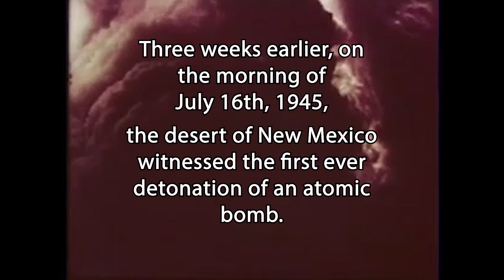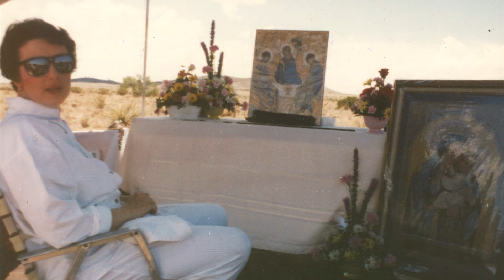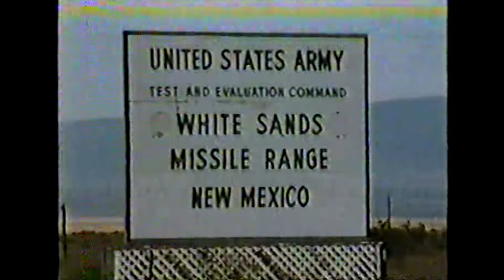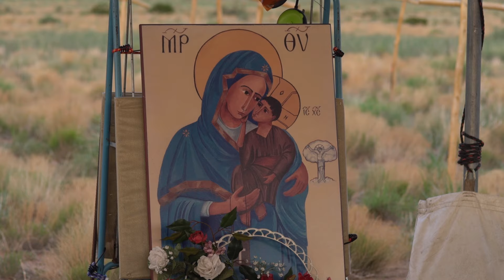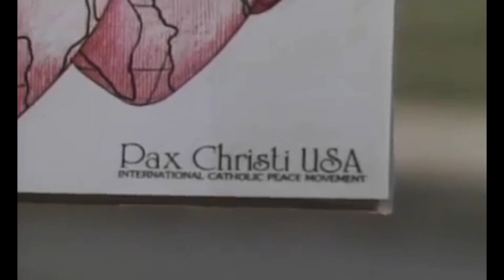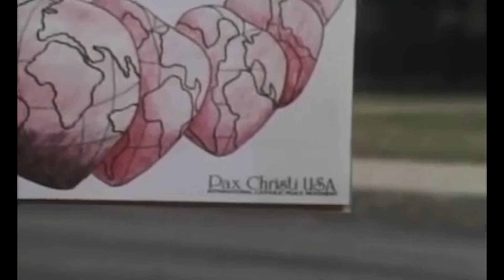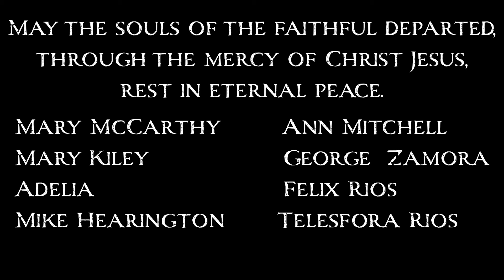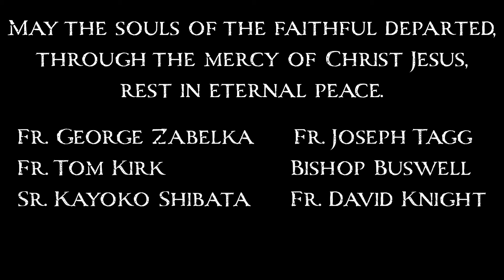The Meaning of Trinity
A documentary about the significance of the first atomic bomb, 'Trinity', in the context of the Holy Trinity and the yearly Vigil that has taken place at the bomb site since 1990.